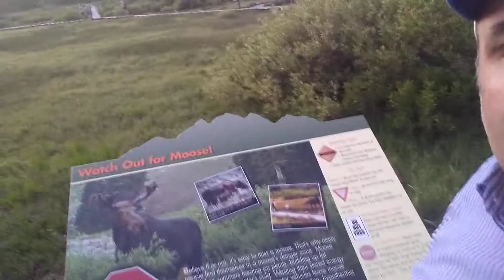silver lake at summer